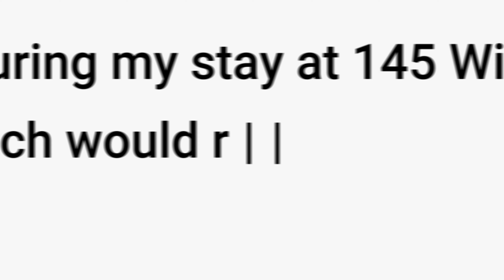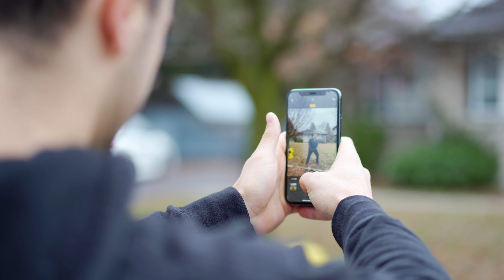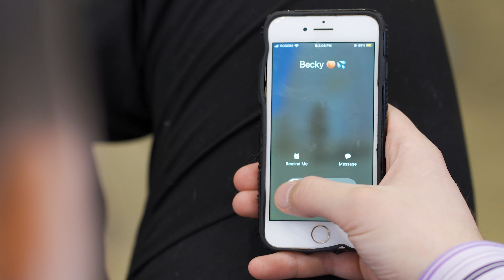THE WORLD'S GREATEST REALTOR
Meet the World's Greatest Realtor  - Richard Pointe
That's Sketchy Szn 1 - Episode 1

Get to know Canadian Realtor Richard Pointe, as he takes you through the lucrative business of real estate.

In this video, he'll show you how to become a licensed realtor, what it takes to be profitable in a highly competitive industry, the affects of the pandemic on real estate, how to use social media marketing to grow your business, and how to engage with clients in a professional manor.

OnlyFans dropping soon
Thank you to everyone who helped produce this "content" and to the millions of fans who enjoyed it.